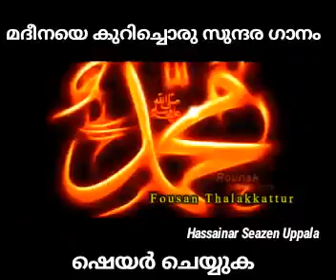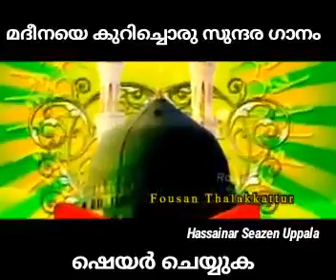Milad Malayalam Song 2019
By Unais Sultan